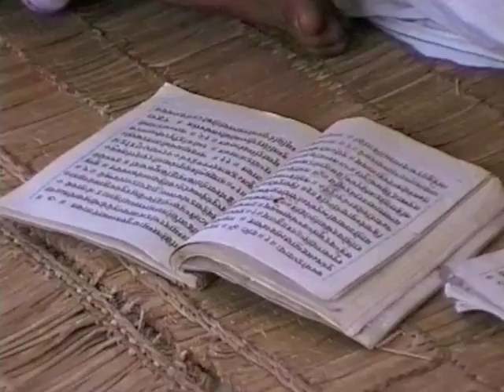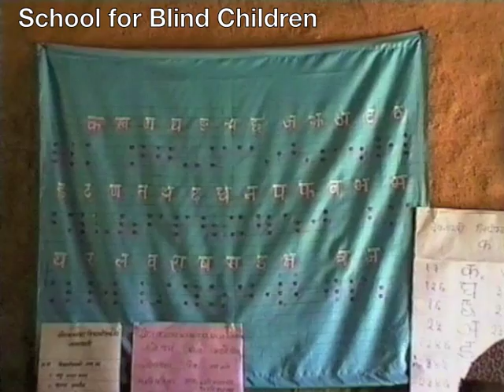N28. Devghat - a Place of Refuge and Learning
(9'15") Devghat is one of the holiest places in Hindu mythology, lying at the junction of the Sapta Gandaki and Krishna Gandaki. Its new suspension bridge is used by people moving between the religious and secular sections of the town.  Since both rivers flow into the sacred Ganges eventually, their banks are a favoured site for cremations.
 A wealthy sadhu sold her house and land and used the money to finance the building of two temples and a refuge for widows waiting to die. With nothing else to look forward to they spend their time here in worship, waiting for the chance to depart this life and begin over again. (I have merely pieced together extracts from a lengthy chant.)
 The bell is rung as an invocation to the gods, and summons the monks to prayer. Among Brahmans male mourners traditionally shave the air and some monks do also.
 Close by there was a school for priests, at which students committed to memory the Hindu holy books ... in Sanskrit. The boys were sent here by their parents as a gift to God (though the older ones, apparently, were drop outs from secondary school). There was also a school for blind children from villages far and wide. It had been opened for only three months, and had 10 students, one teacher, and aids which were generally improvised. The government provided the building and the teacher's salary, and paid the school 1,000 rupees a month to house, feed and clothe the children: but donations from overseas were needed to help it operate properly. (For high resolution images and a wealth of additional information go to johntyman.com and select "Photo Journals" then "Nepal".)